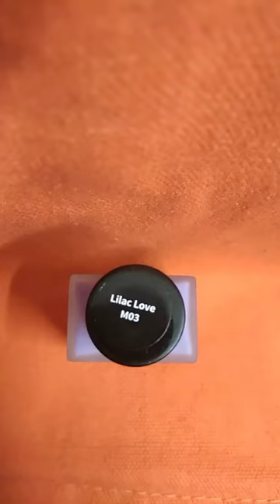Different nailpolishes of facescanada@facescanada1045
☑️ LILAC LOVE 💐
☑️ TROPICAL TREAT 🌿
☑️  CLOISTER L04💗
☑️ FROZEN 🌊
☑️ LINTY💚